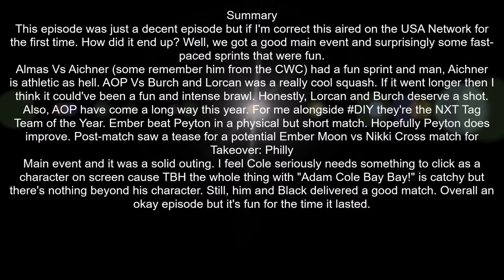NXT December 13, 2017 Review